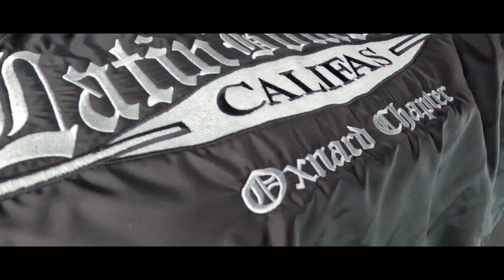LATIN BOMBAS CC attending Channel Islands High School Car Show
LATIN BOMBAS CC  posted up @ the Channel Islands High School Car Show.

music- Ice Cube - Ain't got no Haters- feat Too $hort